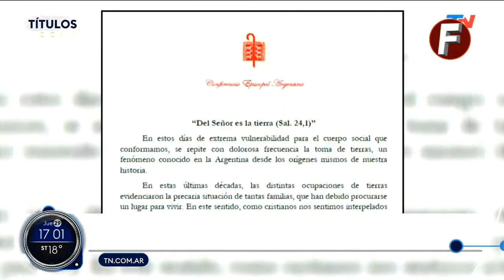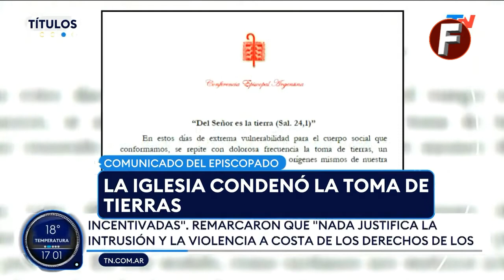Transición de "Nuestra Tarde" a "Está Pasando" + Títulos TN (29/10/2020)